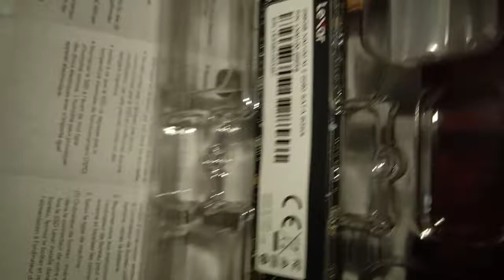M2 Type SSD hard disk കണ്ടിന്റ് ഉണ്ടോ